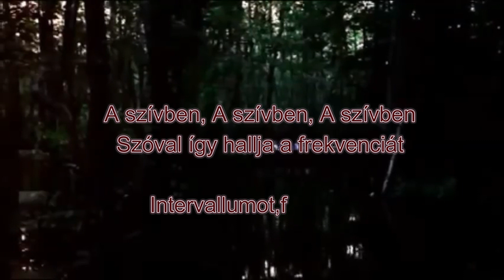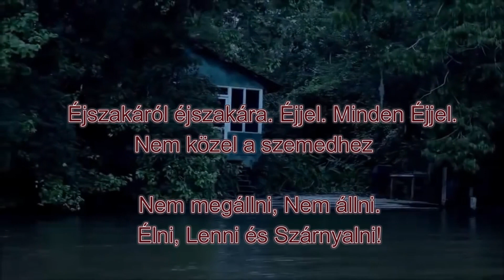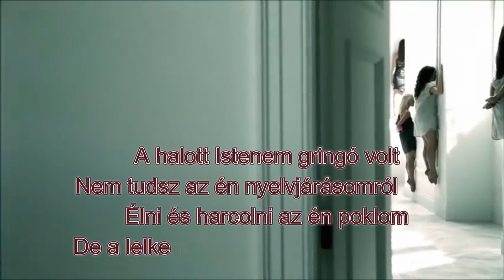Apashe Witch magyar felirat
Its only for entertainment!